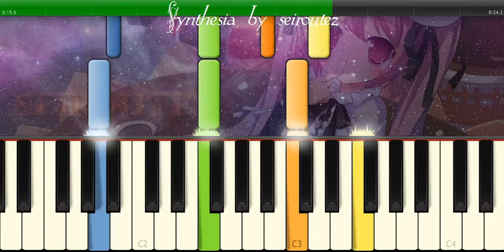[Synthesia][MIDI] amagr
[Synthesia][MIDI]